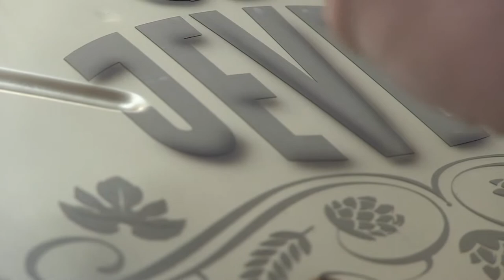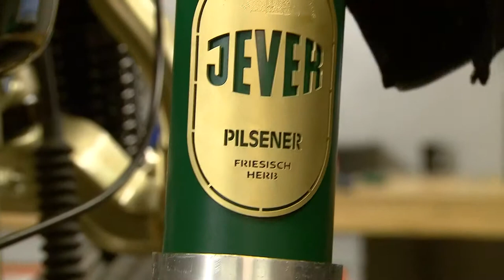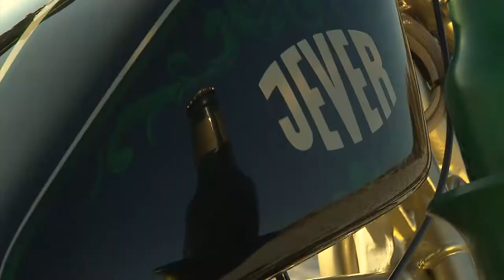Jever Pilsner - Jovoto Aktion HD SPOT 01 lang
Jever Pilsner - Jovoto Aktion